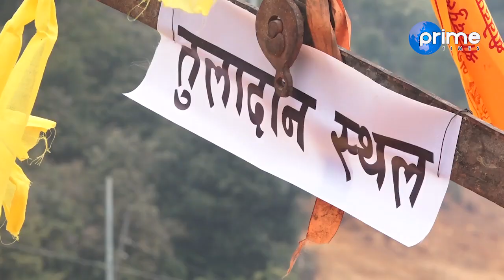बैकुण्ठनाथ धार्मिक महोत्सव